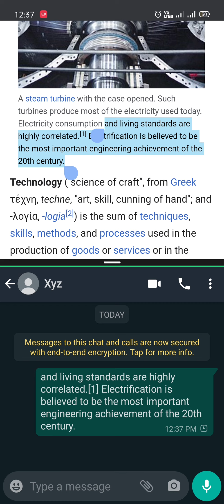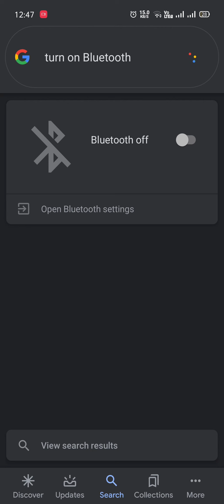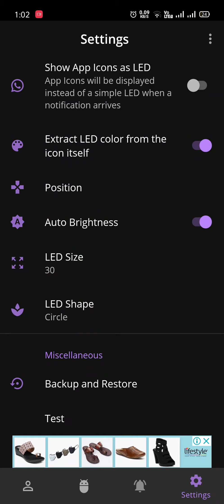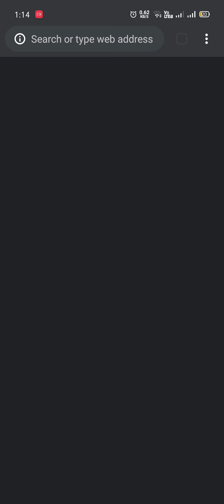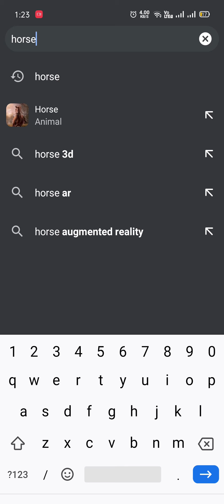Top 10 tips and tricks in android (తెలుగు లో)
Hi guys,
In this video we are showing top 10 ways to use your android phone efficiently.